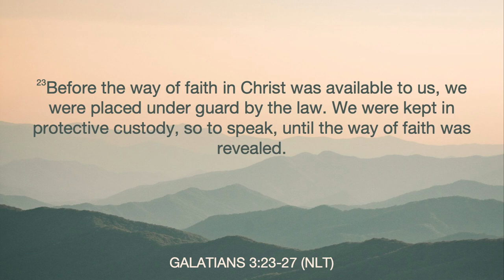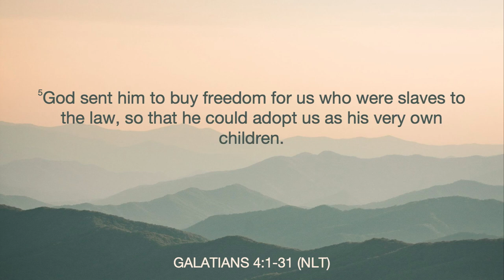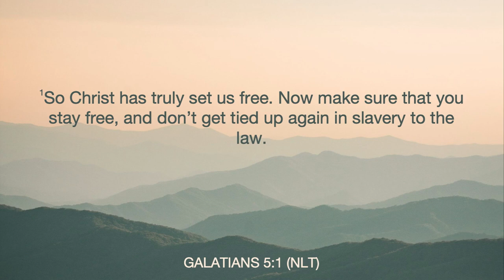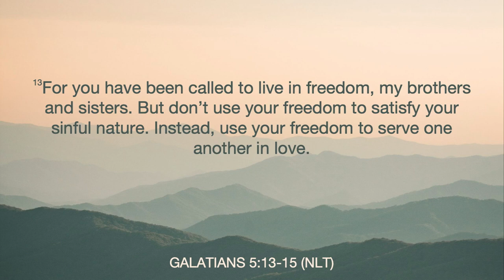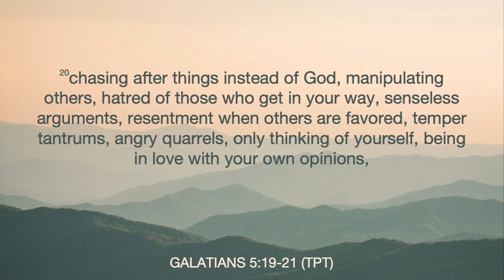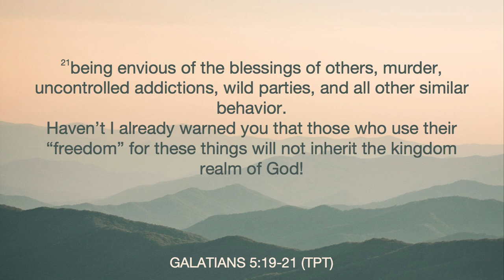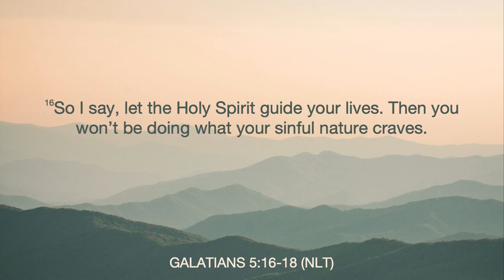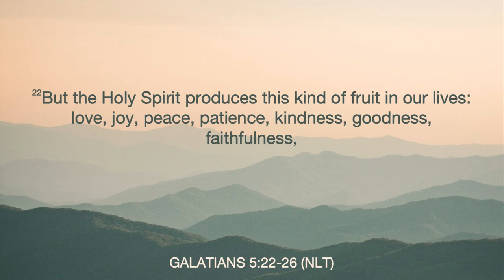Flesh vs. Spirit | Erin Huckey | Wednesday, April 19, 2023